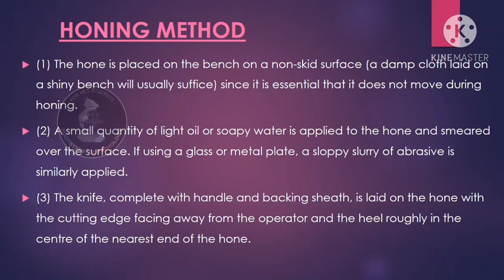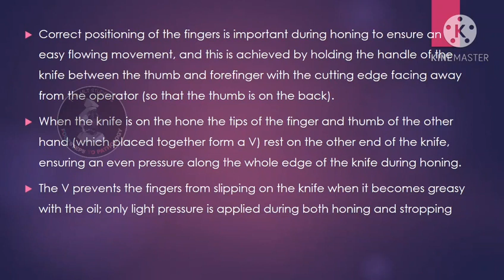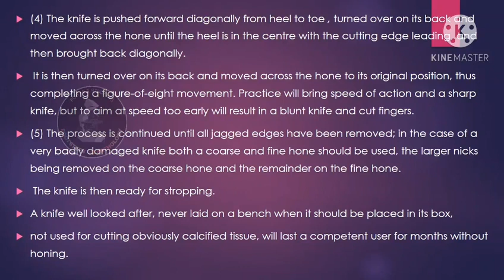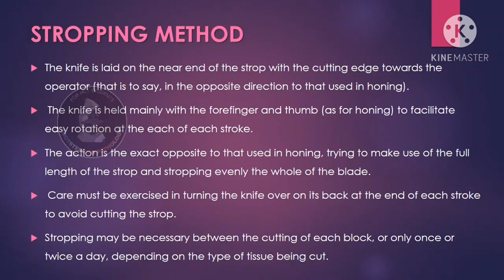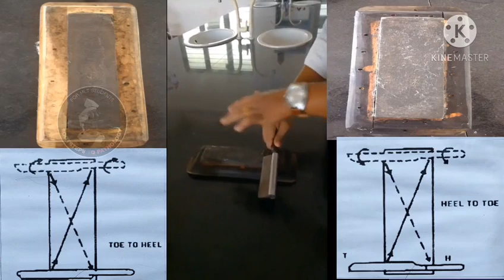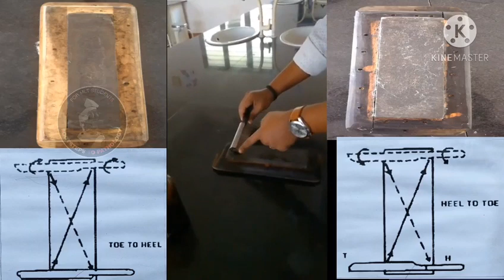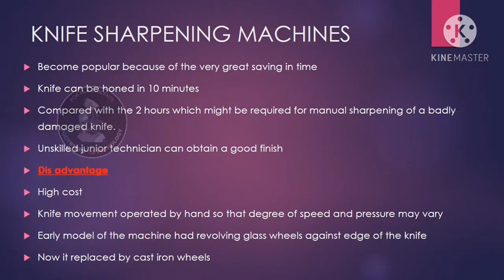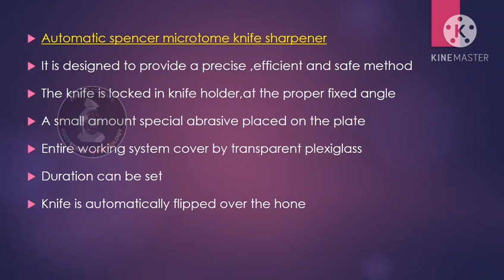Sharpening of microtome knife/Honing method/stropping method/manual and automatic method